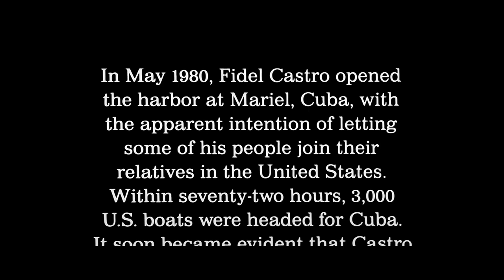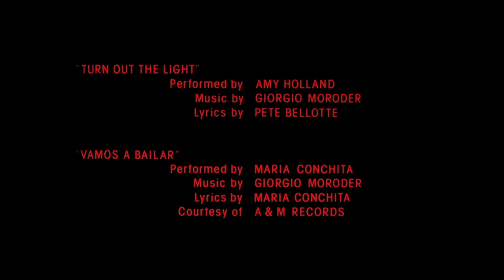Scarface. Nothing Succeeds Like Pacino.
Stam Fine looks at Brian De Palma's 1983 Scarface, starring Al Pacino in one of his 137 career defining roles. Here, Al Pacino is Tony Montana, a Cuban exile and a gangster making his way in the drug trade with Miami as a colourful backdrop. Also stars Michelle Pfeiffer, Steven Bauer, Robert Loggia, F. Murray Abraham and Mary Elizabeth Mastrantonio. Oliver Stone wrote the script based on several sources, which we look at in the review.